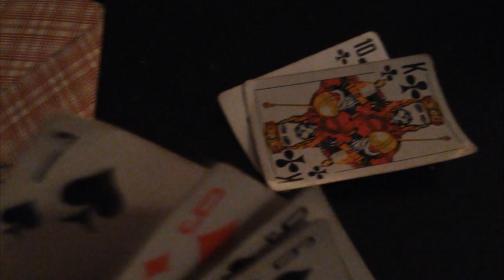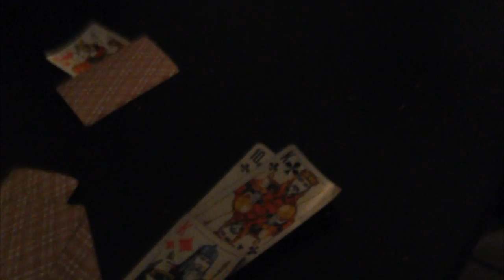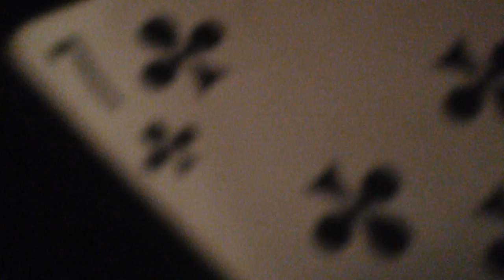Ночные Покатушки #19 (18+)